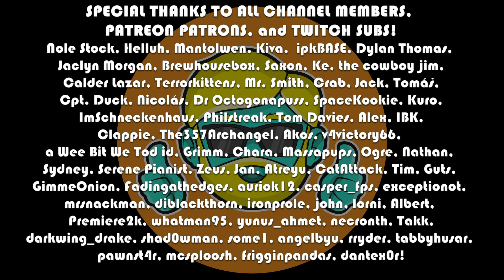UnderRail | Let's Play in 2023 | Dominating Difficulty | Episode 13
Let's Play UnderRail in 2023! I have beaten the main game and DLC in my previous Underrail Let's Play on normal difficulty with a PSI character. Now I'm going to foolishly try again on Dominating difficulty. I am not min/maxing wisely, or looking at build guides too extensively. I want to hit people with a hammer, wear heavy armor, and throw grenades. I also have full social skills for fun haha ;) I might not be able to win with these choices, but I am going to have fun dying! I will be skipping a lot of the dialogue in the game as I've played before (all dialogue is read in my first time playthrough) so that the experience moves faster and focusing on combat and any new content that crops up in Dominating.

Let's get obliterated in glorious fashion!

list=PLLZqXZAwfuGcwfNp7u60ALwCzLEXNbkdN